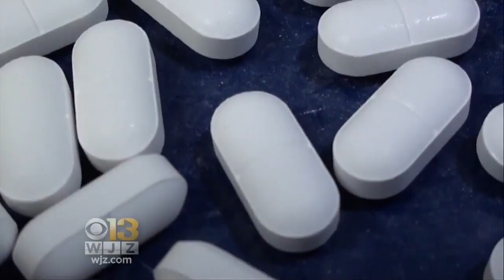WJZ Health Watch: CDC Identifies 9 New Germs Caused By Infected Tick Bites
The Centers for Disease Control and Prevention has identified 9 new germs caused by bites from infected ticks, fleas and mosquitoes.